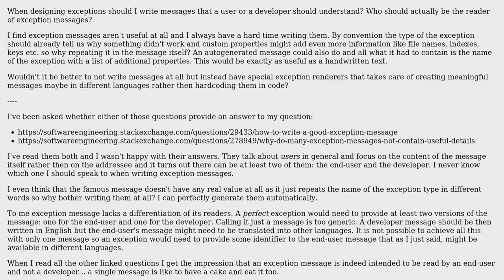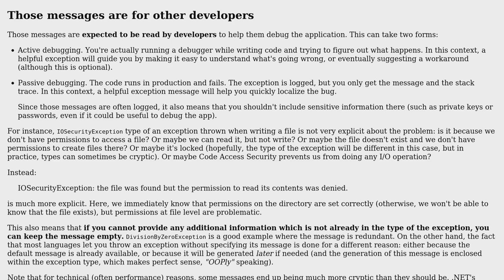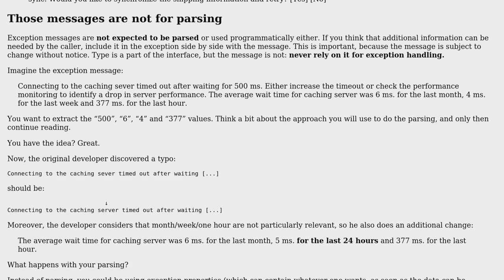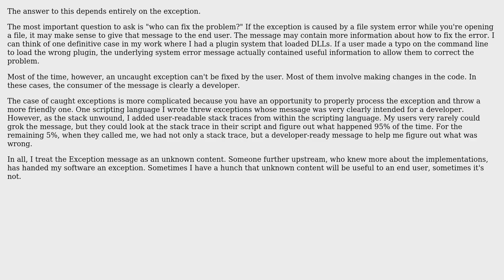Software Engineering: Who should read Exception.Message if at all? (2 Solutions!!)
Software Engineering: Who should read Exception.Message if at all?

With thanks & praise to God, and with thanks to the many people who have made this project possible! | Content (except music & images) licensed under CC BY-SA | Music | Images & others | With thanks to user t3chb0t user S??d??f?? user Cort Ammon user Arseni Mourzenko and the Stack Exchange Network Trademarks are property of their respective owners. You are responsible for your own actions.